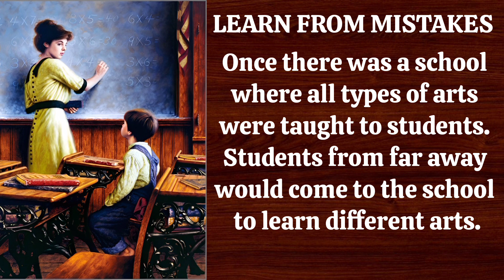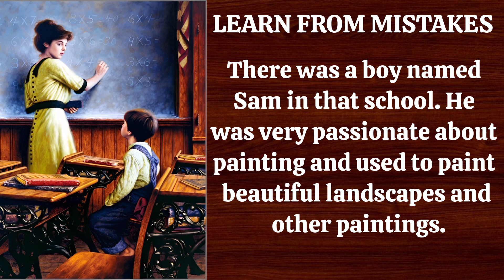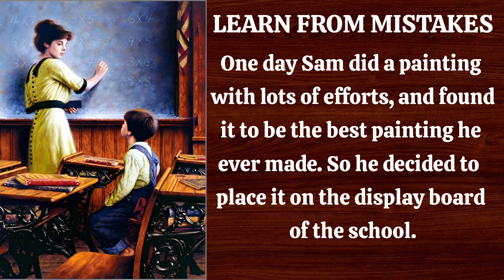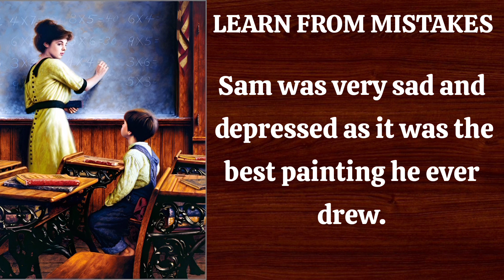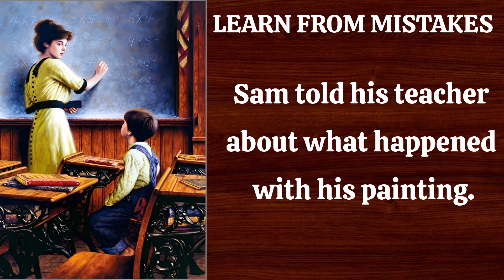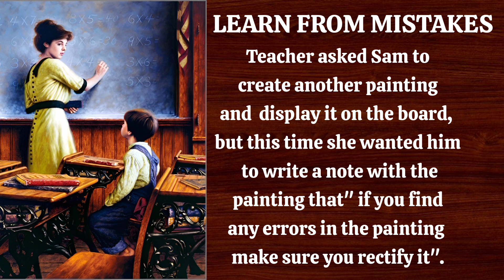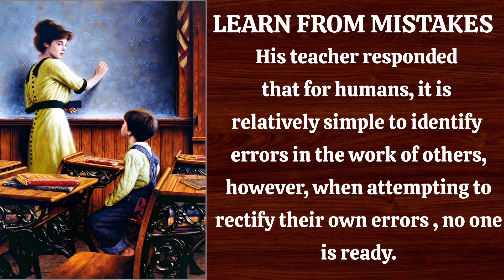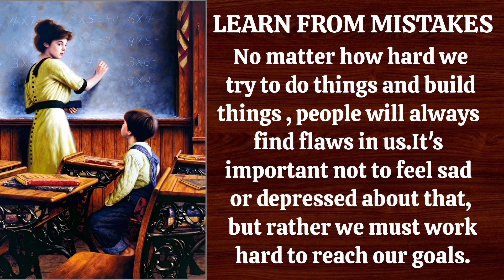കഥകേട്ട് ഇംഗ്ലീഷ് പഠിക്കാം |STORY 28 | LEARN ENGLISH THROUGH STORIES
ഈ വീഡിയോയിൽ ഞാൻ ഒരു ഇംഗ്ലീഷ് കഥ മലയാളത്തിൽ വിശദീകരിച്ചിട്ടുണ്ട്. നിങ്ങളുടെ ഇംഗ്ലീഷ് കഴിവുകൾ മെച്ചപ്പെടുത്തുന്നതിനുള്ള മികച്ച മാർഗമാണ് കഥകൾ വായിക്കുന്നത്. ഇത് പഠനം കൂടുതൽ ആസ്വാദ്യകരമാക്കുക മാത്രമല്ല, വ്യാകരണവും ഉച്ചാരണവും പഠിക്കാൻ ഒരാളെ സഹായിക്കുകയും ചെയ്യുന്നു.